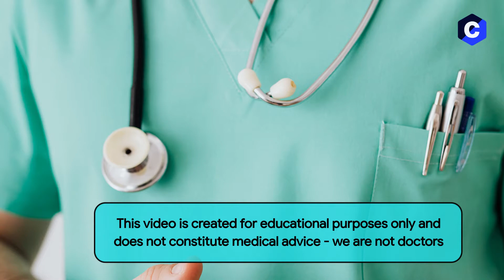11 Foods You Must Avoid If You Want To Lose Weight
11 Foods You Must Avoid If You Want To Lose Weight

1. French Fries and Potato Chips
2. Sugary Drinks
3. White Bread
4. Candy Bars
5.  Most Fruit Juices
6. Pastries, Cookies and Cakes
7.  Some Types of Alcohol (Especially Beer)
8. Ice Cream
9.  Pizza
10.  High-Calorie Coffee Drinks
11. Foods High in Added Sugar